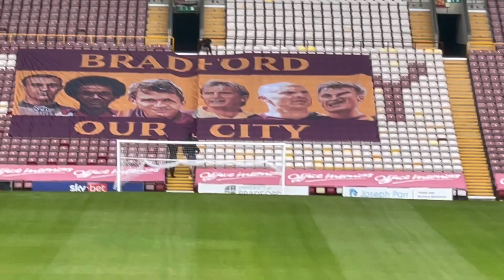Reveal Of The Flag!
Thank you City fans. See you on Saturday!